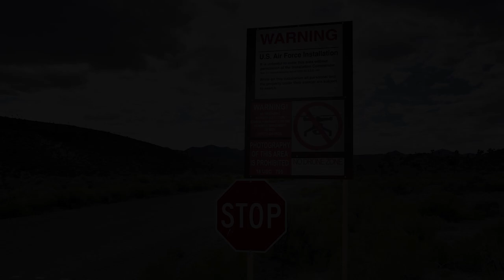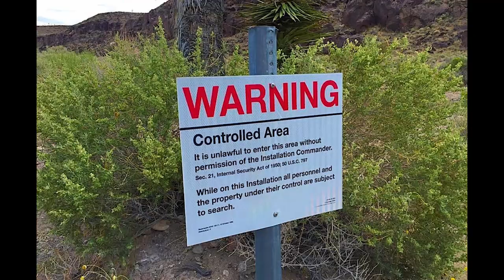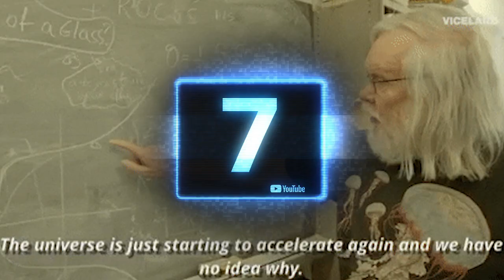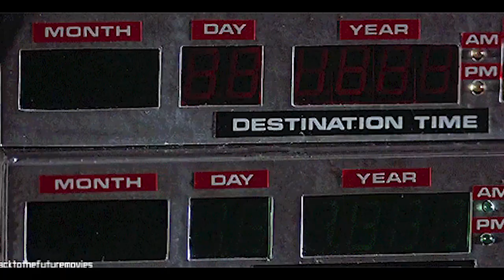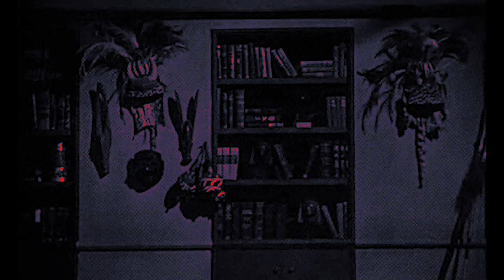Ten Area 51 Facts You Didn't Know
Welcome to Ten Fax. Here's Ten Area 51 Facts You Didn't Know!

Area 51 has certainly been in the news a lot lately. This renewed interest (though, really, has it every gone away?) comes hot on the heels of a Facebook event that was posted in June that intends to storm the infamous air force base in the Nevada Desert on September 20th, 2019. Though the event has since been taken down, the buzz about Area 51 is as hot as ever. But what exactly goes on there? Welcome to the premiere episode of Ten Fax, where will be exploring ten mind-blowing theories as to what Area 51 is and what goes on behind its seemingly simple chainlink fence.